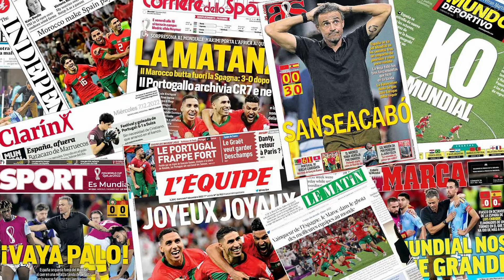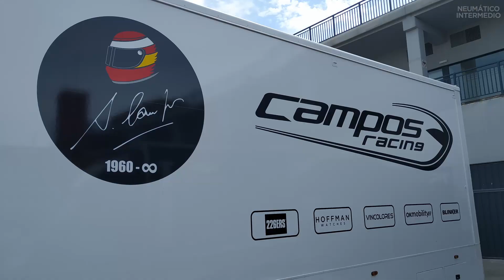😡 ¡BASTA de INSULTOS a CARLOS SAINZ!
En el video de hoy hablaremos de todos aquellos que critican e insultan a Carlos Sainz, destacando la importancia de respetar a los deportistas y su trabajo. Se hace hincapié en la necesidad de apoyar a nuestros deportistas.

🎥 EDITORES

Introducción 0:00
Contexto y opinión - 0:40
Despedida - 8:58